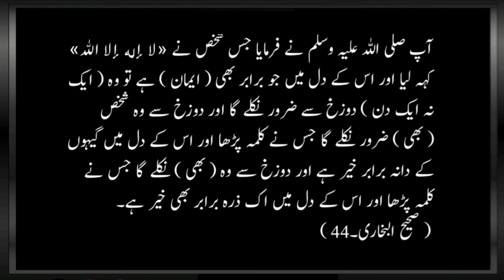Rasool Allah ‏‎‎ﷺ Ka Farman || Akhir kar kinko Nikala jaye gha Dozakh Se || Islamic Watsapp Status